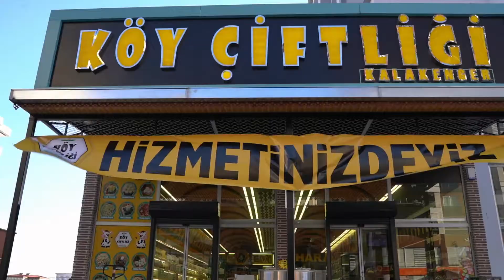Köy Çiftliği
Kahramanmaraş ve Gaziantep'te toplam 8 şubesi bulunan köy çiftliği, doğal ürünlerle halkın büyük ilgisini çekmeyi başardı. Tadına bakmadığı hiç bir ürünü satmayan firma yetkilisi, aynı şekilde ürünü almak için gelen müşterilere tadına baktırıp satış yapıyorlar.